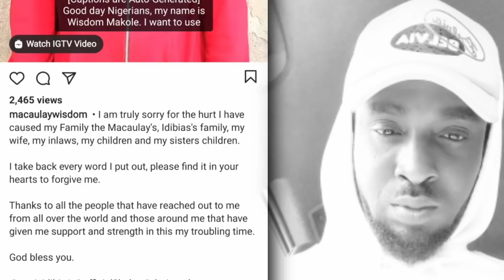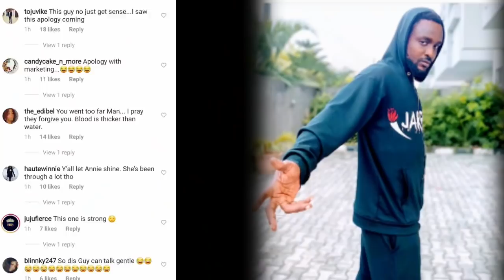Annie bro Wisdom confessed and apologised to his sister for disrespecting her in public.